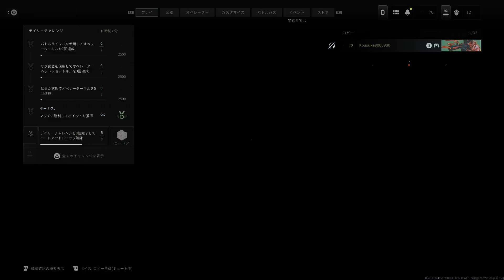【CoD:MW3】安定感とキルスピードも高水準なSTRIKER-9！？これは間違いなく強い武器でしょう。【実況】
毎日18:00～22:00の間に動画を投稿しています。

皆様おはようございます。「こう輔」と申します。
CoD:MW3の動画となります。
今回は「STRIKER-9」を使用して対戦しています。
最後までご視聴いただけると製作者は泣いて喜びます。ホントです。